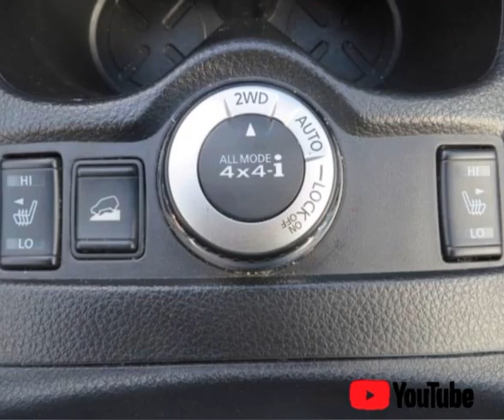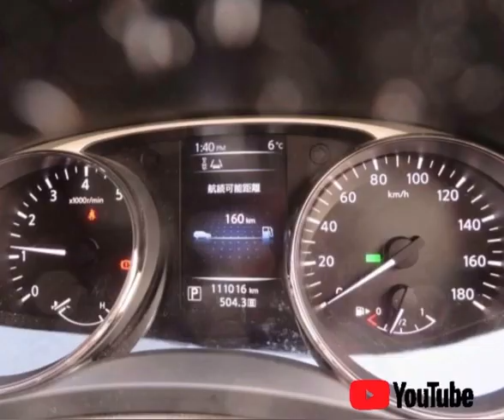RAOID-12255 NISSAN X-TRAIL 2014/5 20X EMERGENCY BRAKE PKG